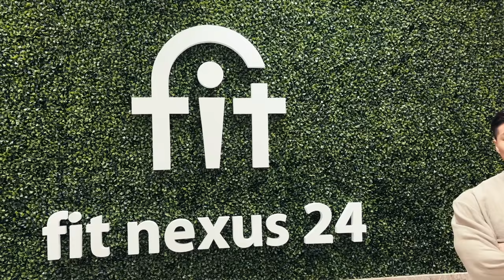【胸トレフル公開】とんでもないモンスタージムに行ってきました｜fitnexus24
- Junpei Taguchi Youtube channel -

▼田口純平監修PERFECTシリーズ

PERFECT PROTEIN (WPI) 1kg/3kg

PERFECT EAA 675g

◆武内製薬 THE PROTEIN /ザプロ

▼ザプロ公式オンラインショップ
→定期購入で商品がお得に！

BGT6534